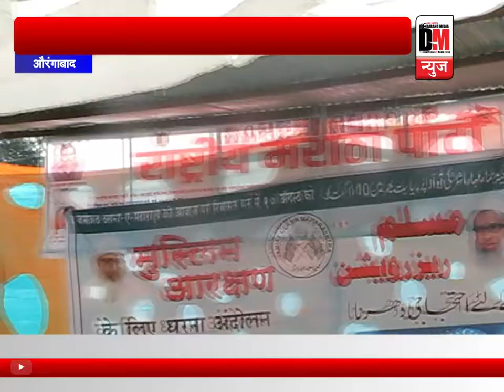औरंगाबाद: जमीयत उलमा ए हिंद की ओर से औरंगाबाद में मुस्लिम आरक्षण के लिए धरना आंदोलन प्रदर्शन